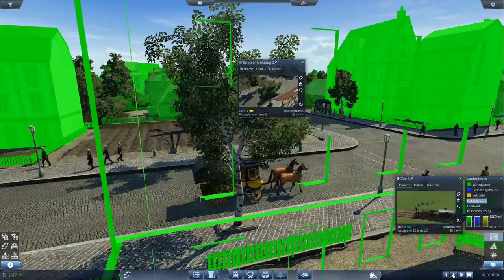TRANSPORT FEVER [#01] ► Schöne neue Welt [PC] Preview Let's Play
Im Preview Let's Play zu Transport Fever können wir schon vor dem eigentlichen Release einen ersten Blick auf den Nachfolger von Train Fever werfen. Wir starten dabei wieder im Jahre 1850 und werden ein Transportimperium aufbauen.

Ein Preview Let's Play mit Lord Joda.

Spielbeschreibung:

Transport Fever ist eine Tycoon-Simulation mit Eisenbahn-Schwerpunkt. Die Spieler beginnen im Jahr 1850 mit dem Aufbau ihres Unternehmens. Als Transportmagnat errichten sie Bahnhöfe, Flughäfen, Häfen und verdienen Geld, indem sie Bereiche verbinden, die Transportdienste benötigen.
Errichte komplexe Netzwerke aus Straße, Schiene, Wasser und Luft in einer endlosen, 150 Jahre Transportgeschichte umfassenden Spielerfahrung. Erfülle die Bedürfnisse deiner Kunden und verfolge, wie sich Städte dynamisch entwickeln. Versorge Industrien mit Ware, entwickle komplette Frachtketten und ermögliche wirtschaftliches Wachstum. Errichte ein Transport-Imperium!
Meistere Herausforderungen und lass dich in den Kampagnen unterhalten. Zwei Kampagnen mit einer Vielzahl an Missionen steigender Schwierigkeit stehen bereit. Die Missionen der Amerika- und Europa-Kampagnen erzählen den historischen Hintergrund des 19. und 20. Jahrhunderts und bieten eine Vielzahl realistischer Transport-Herausforderungen.